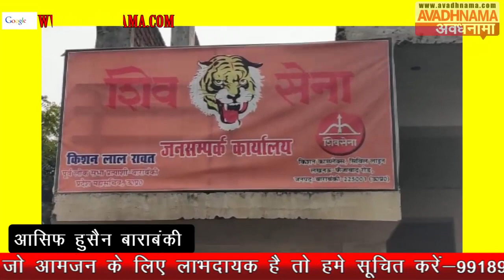भारत ने दिखा दिया कि सीना 56 नहीं 58 इंच का है - शिवसेना || AVADHNAMA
avadhnamma news
for news coverage call